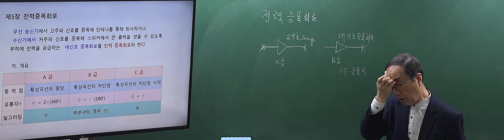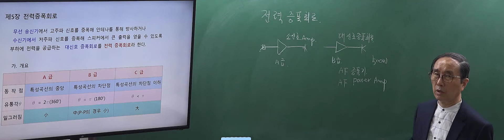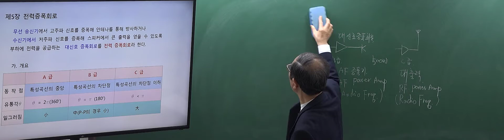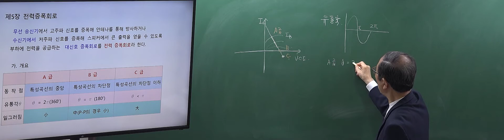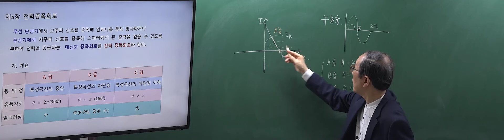2021년 9급 지방직공무원 대비 특성화고 전자공학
2021년 9급 지방직공무원 대비 특성화고 전자공학